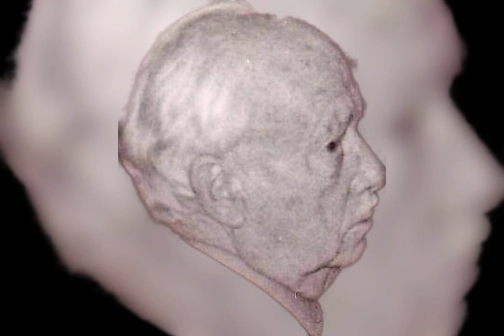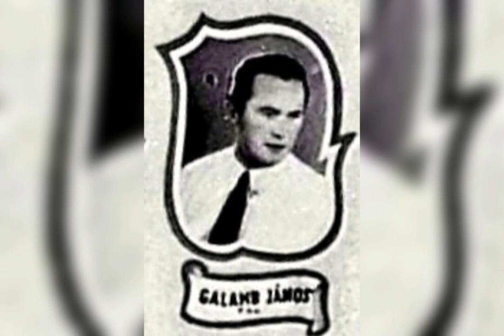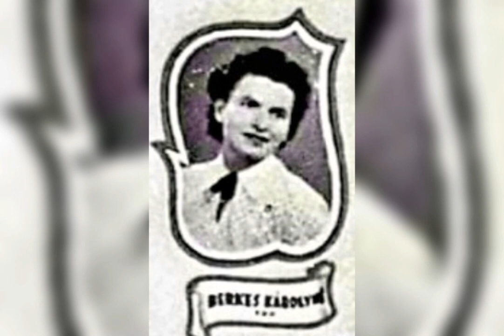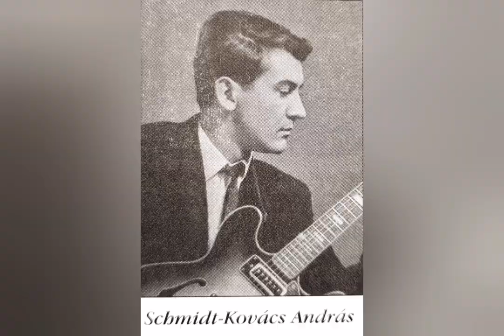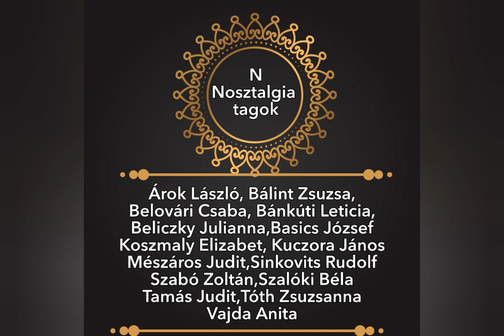HALHATATLAN FONYÓDIAK 1.RÉSZ+2.RÉSZ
Fonyódiak emlékére